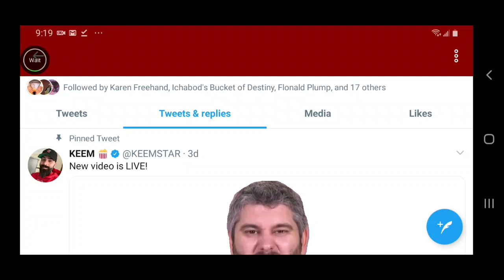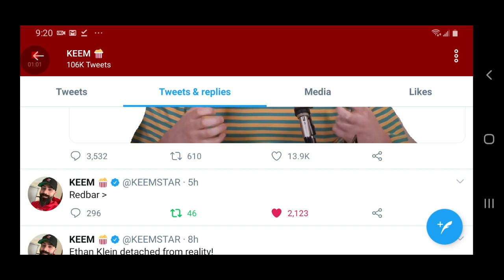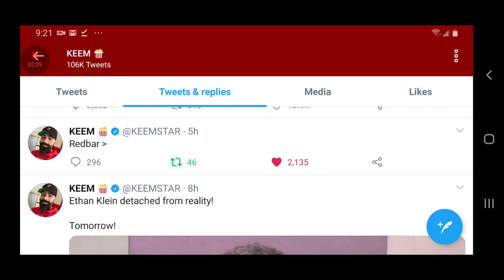Keemstar Shouts Out Redbar In His War With H3H3!!!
Keemstar shouted out mike david in his battle with Ethan Klein